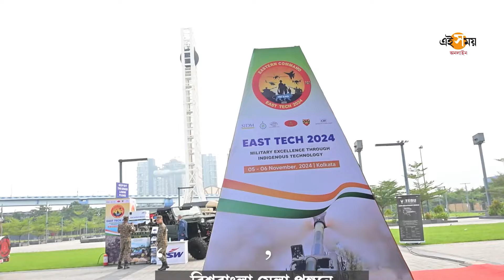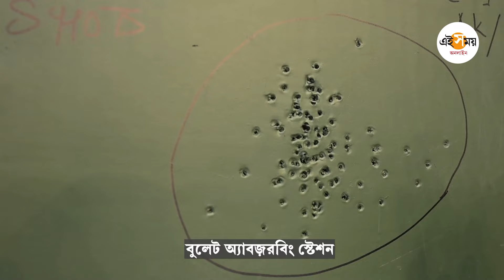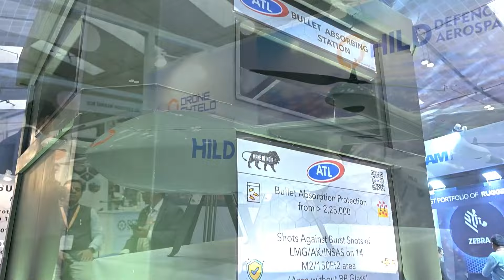East Tech 2024: কলকাতার বুকে সেনাদের জন্য অস্ত্রর প্রদর্শনী | Ei Samay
আত্মনির্ভর ভারত সমরাস্ত্রে কতটা শক্তিশালী তারই ছবি উঠে এল 'ইস্ট টেক ২০২৪'-এ। বিশ্ববাংলা মেলা প্রাঙ্গনে ৫ এবং ৬ নভেম্বর অস্ত্রের মেলা-র আয়োজন হয়েছিল। সেনাদের জন্য অস্ত্রের প্রদর্শনী, যা ঘুরে দেখলাম আমরাও।